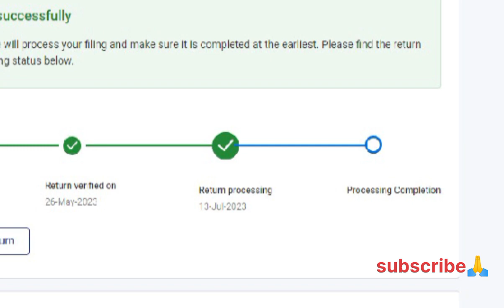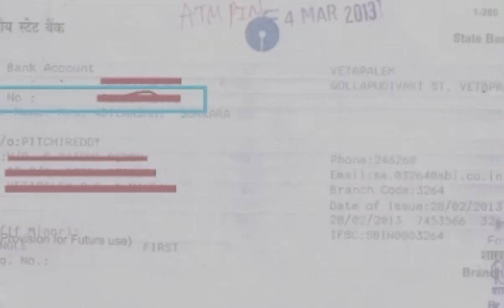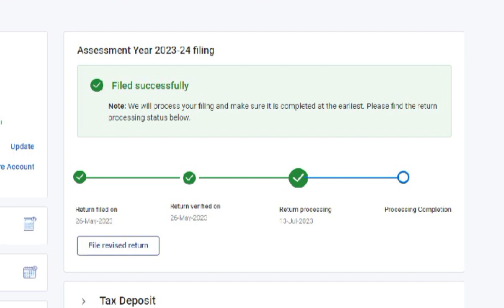income tex refund l income tax refund status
income_tex_refund l income_tax_refund_status l income tax return
how to income tax refund status
how to income tax refund claim
income tax refund failed due to bank account not validated